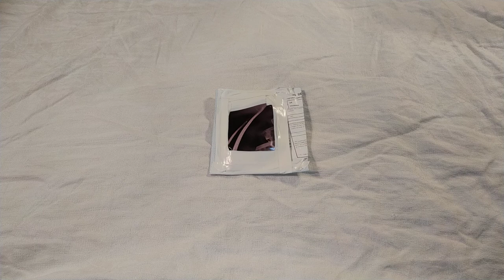Гибкий удлинительный кабель для microSD карты памяти - Распаковка, обзор (с алиэкспресс)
Ввиду того что камера которую я недавно купил греется, я решил купить удлинитель для флэшки. Ведь флэшка стоит внутри камеры и тоже сильно греется.
Поэтому я и решил купить удлинитель, чтобы вынести флэшку наружу и защить от перегрева. И в этом видео я распаковываю посылку с удлинителем и рассматриваю его. Позже после видео я проверил - удлинитель работает.